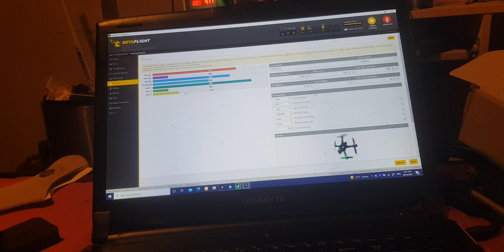erratic sticks in betaflight